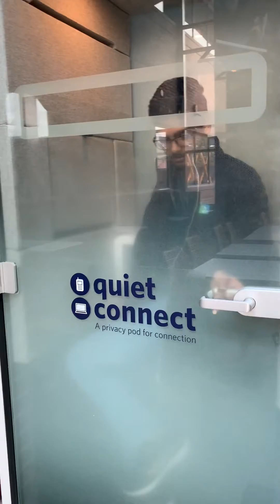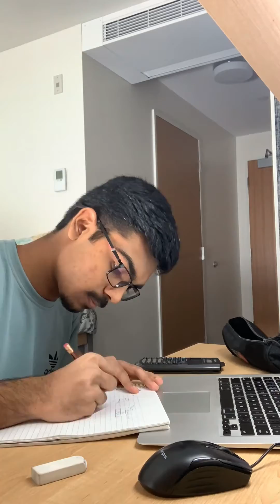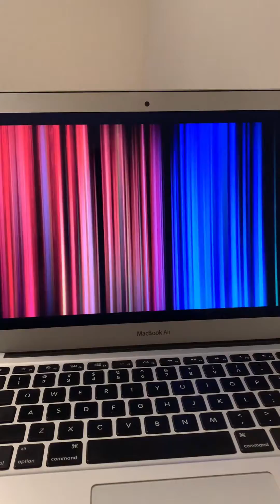A day in the life of an Applied Science student at UBC's Okanagan campus